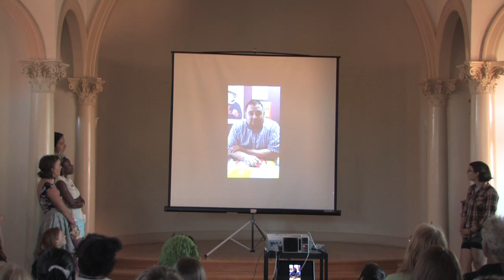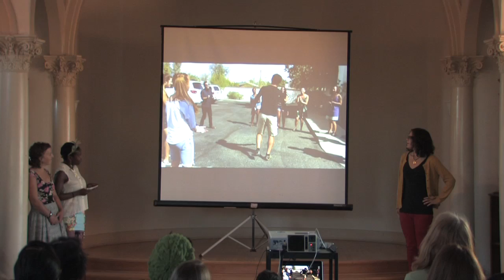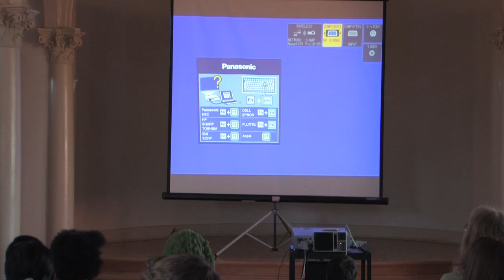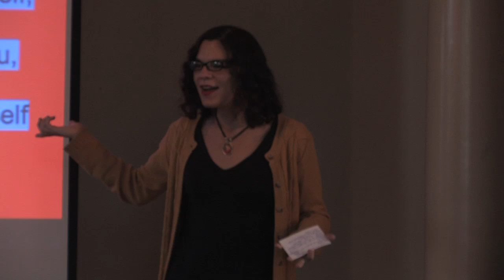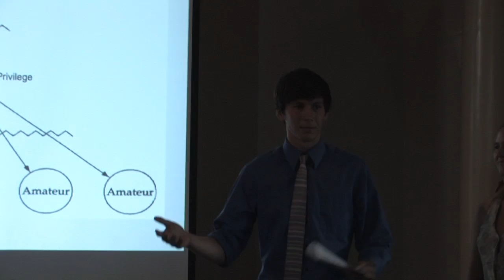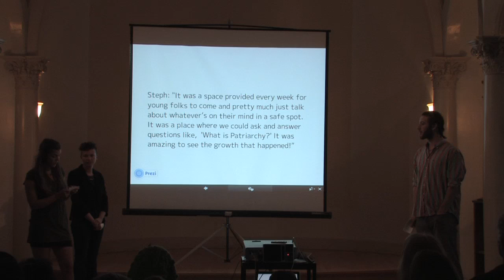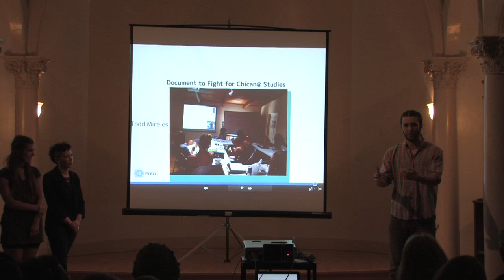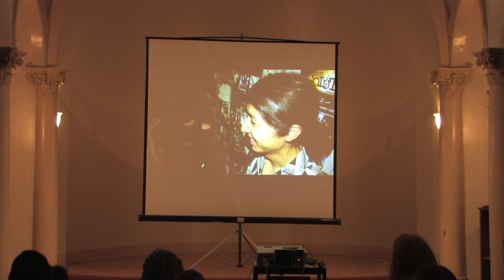TSJES Presentation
On April 24th, 2013 students from the first ever Tucson Social Justice Education semester at Prescott College presented the culmination of their semester to the Prescott College community.